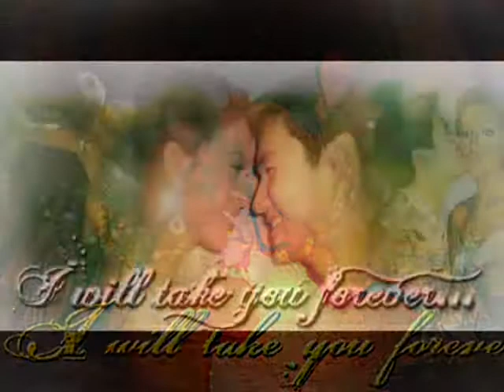STIVALove_ Diva Montelaba and Steven Silva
Spread real Love... Love will always find its way...